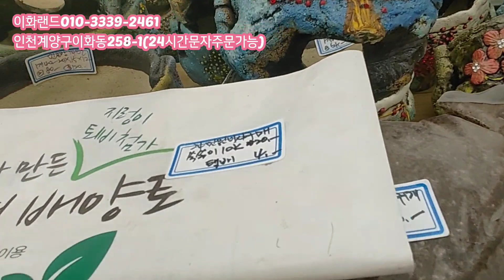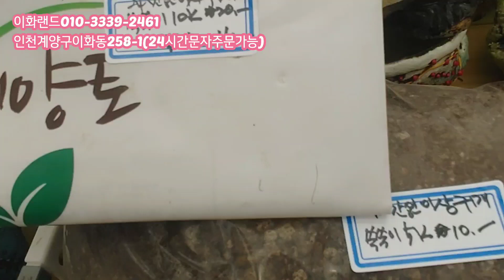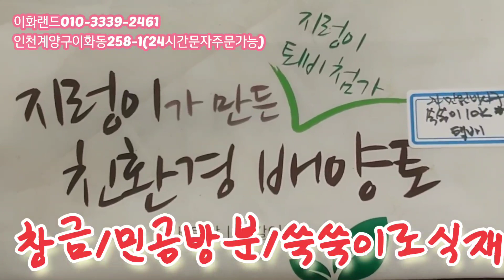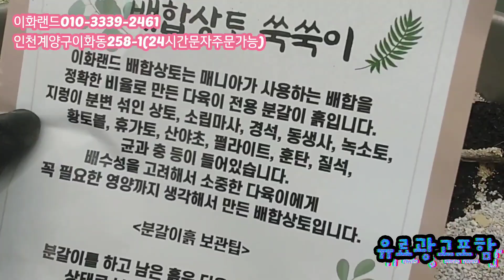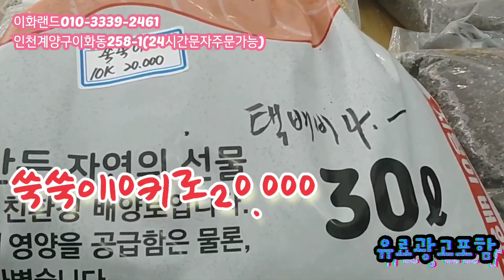특집/민공방분/다육이에가장좋은화분 이화랜드010-3339-2461